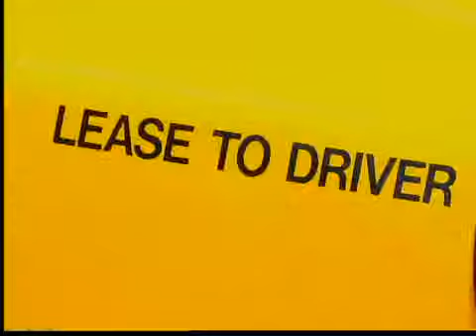Fallas en sistema de Taxistas en San Diego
(Entravision) SAN DIEGO -- Un estudio revela grandes fallas en la operación de los taxis en San Diego. Los taxistas trabajan largas jornadas sin descanso y muchas de las unidades no tienen el adecuado mantenimiento, lo que pone en riesgo su vida y la de los pasajeros. Carlos Gonzales nos amplia.